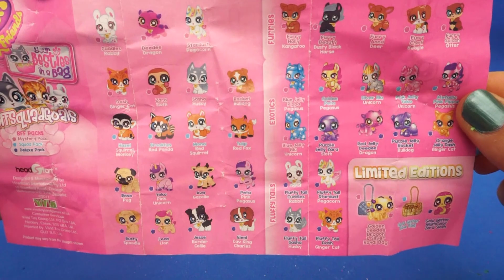4 Colors Play Doh Ice Cream Cups Learn Colors PJ Masks LOL Disney Surprise Toys Kinder Surprise Eggs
4 Colors Play Doh Ice Cream Cups PJ Masks LOL Disney Frozen Surprise Toys Disney Car Kinder Surprise Eggs, Making Ice Cream Learn Colors Dinosaur Toys Kids Video for Children